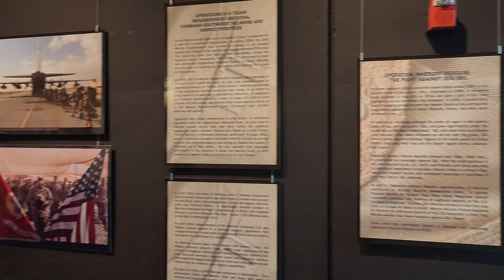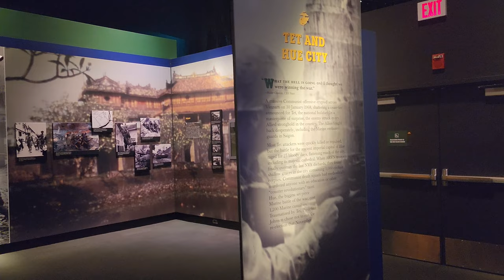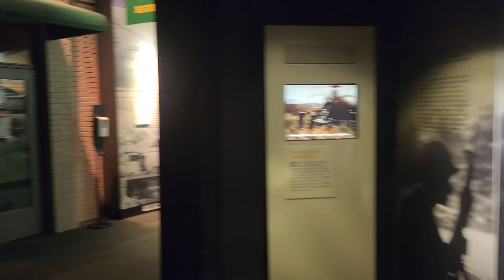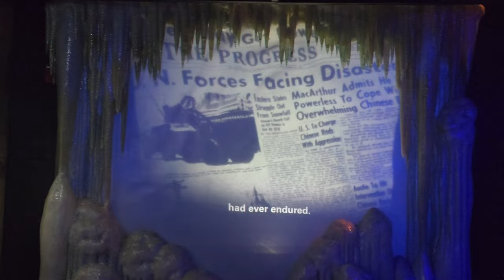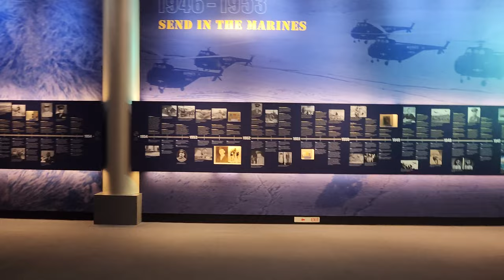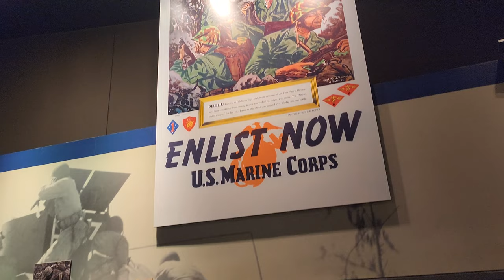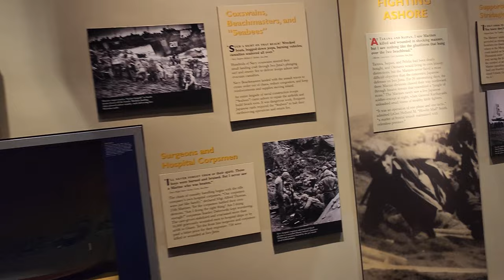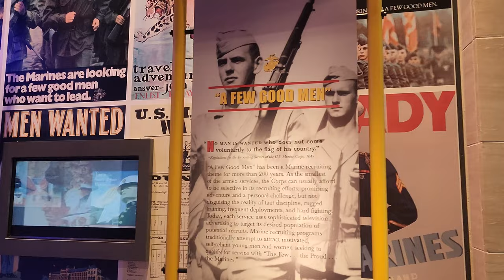National Museum Of The Marine Corps - Virtual Tour - United States Travel Video.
Self-guided tour of National Museum of the Marine Corps showcasing Marine Corps' pivotal role in US military history. The National Museum of the Marine Corps is a premier institution dedicated to preserving and promoting the legacy of the United States Marine Corps. The museum showcases a remarkable collection of exhibits that chart the history and heritage of the Marines, dating back to their founding in 1775. Visitors can explore a wide range of galleries that highlight the battles and campaigns in which the Marines have participated, view an impressive array of historic artifacts and equipment, and gain insights into the rigorous training and daily life of Marines, past and present. With immersive and interactive displays, the National Museum of the Marine Corps offers a captivating and enlightening experience for visitors of all ages.